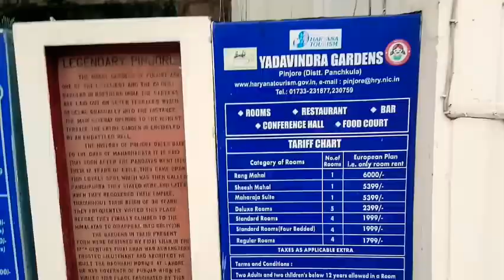IT FEEL LIKE I'M IN HEAVEN 😍 | PINJORE GARDEN PART-1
Hello Guys! Welcome Back to Crack Head Nishu's Vlog Channel...
THE NISHANT GROVER❤🎭
Here You will get to know More about me and all the things I do in my Daily Life..!!!
Musician: Jef
SHARE WITH UR FRIENDS
STAY HOME STAY SAFE. ❤